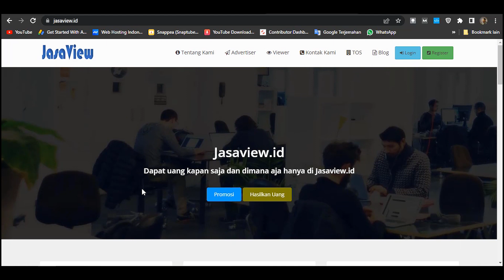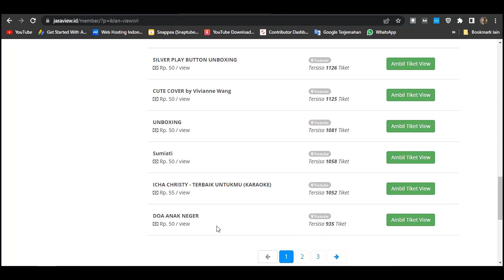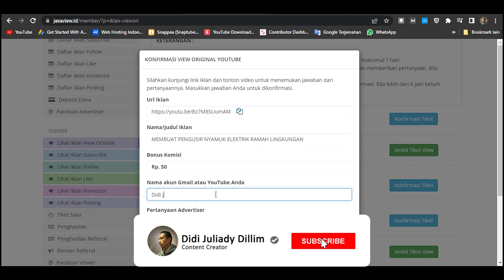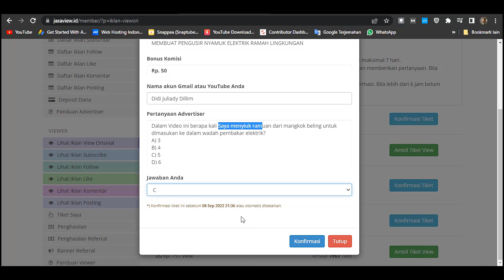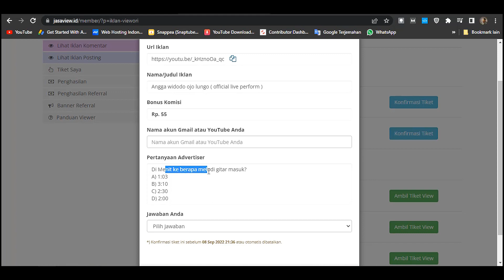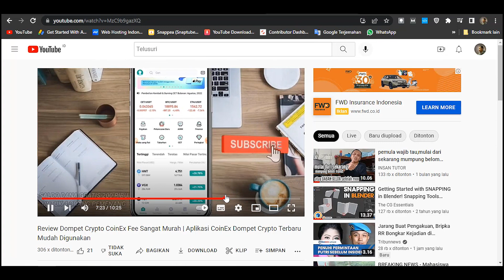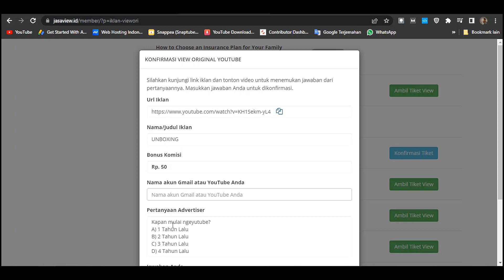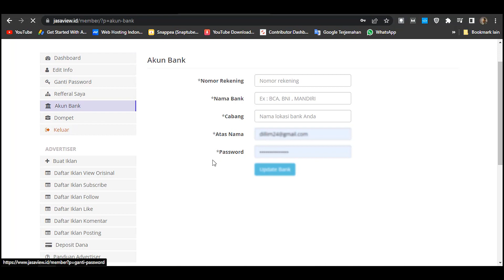SCAM ATAU CUAN??? - Tutorial Cara Nonton Video Dibayar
APAKAH WEB INI BISA MENGHASILKAN UANG? ataukah website ini scam?

Pada video kali ini saya ingin mereview website ini dan mencobanya langsung.

Semoga video ini bisa memberikan manfaat, silahkan dicoba y guys.
DWYOR.!!!
Wassalam.

Di Channel ini saya akan berbagi tips dan trik cara mendapatkan uang dari internet tanpa modal buat kalian yang mempunyai skill terbatas dalam bidang teknologi tapi punya kemauan yang tinggi untuk bisa menghasilkan uang dari internet dan mendapatkan penghasilan tambahan lewat internet. Di channel ini saya akan fokus untuk membahas tentang menghasilkan uang dari internet melalui website penghasil uang (web penghasil uang) dan aplikasi penghasil uang yang terbukti membayar. Selain itu kami juga akan fokus tentang cara mendapatkan uang dari internet, m menghasilkan uang dari internet tanpa modal dan skill khusus. Selain itu kami juga akan membahas tentang cara mendapatkan penghasilan tambahan lewat hp, website penghasil uang terbaru 2022, nuyul website penghasil dollar, aplikasi penghasil uang, aplikasi penghasil uang 2022, kerja online tanpa modal, aplikasi penghasil uang tercepat, aplikasi penghasil uang dana, ide bisnis online, bisnis online tanpa modal, penghasilan tambahan untuk ibu rumah tangga, penghasilan tambahan untuk mahasiwa, penghasilan tambahan untuk pelajar, penghasilan tambahan untuk karyawan dan masih banyak lainnya.